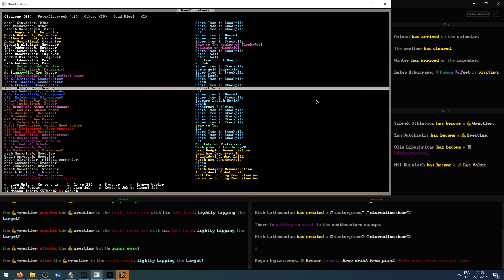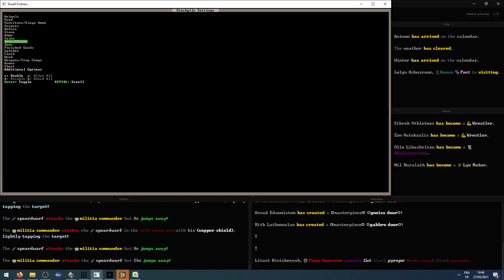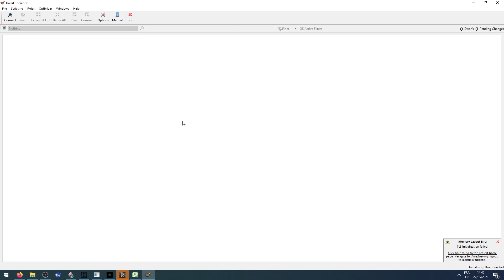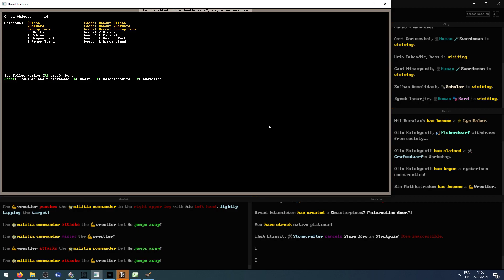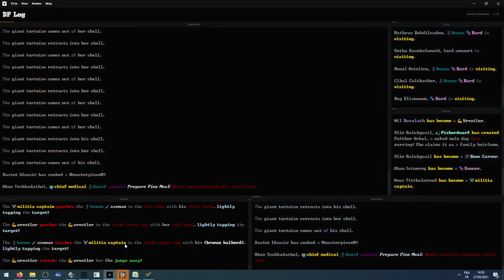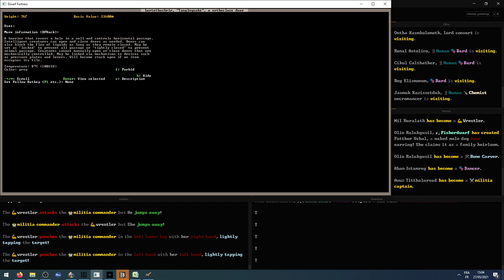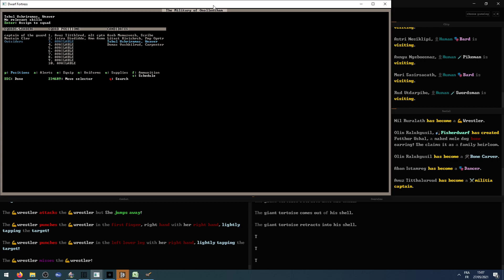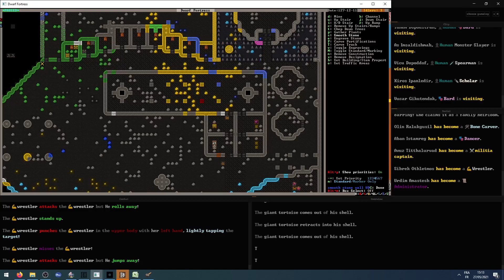Dwarf Fortress FR 119minutes ep16